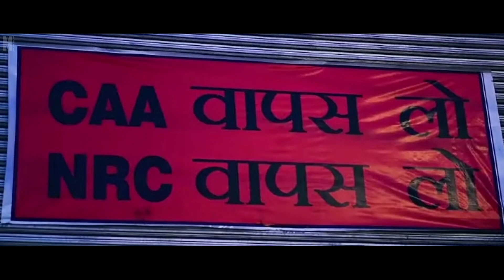DIGITAL INDIA 2020 - a RECAP | M cuts.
edit - Muyeen